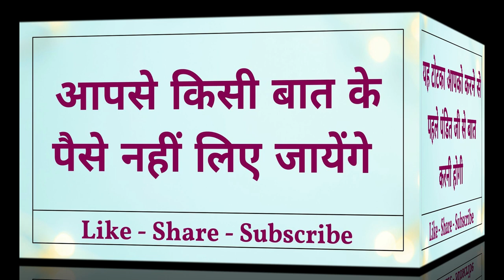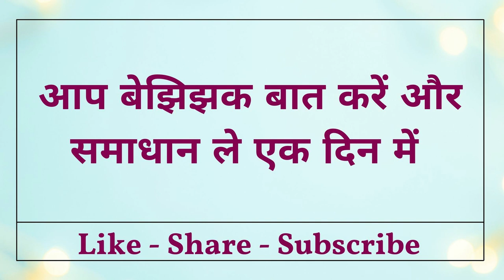रविबार को बिना पैसे खर्च किये वशीकरण पर सिर्फ स्त्री का